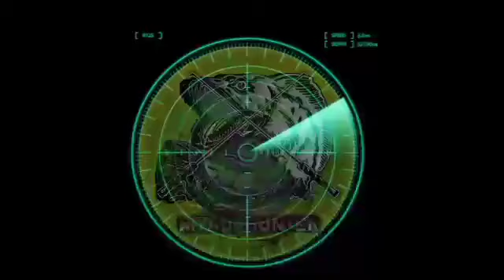Haruan Macal Bikin ketagihan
Haruan Macal Di Sawah Bikin Ketagihan Hari Selasa 8 Maret 2022 Lokasi Pertengahan Handil Gayam dan Handil Suruk.